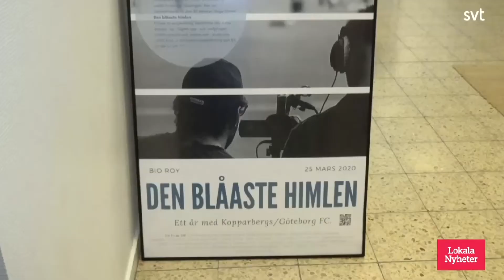Västnytt: "Adde" vann prestigefyllt italienskt pris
Västnytt uppmärksammar Addes och Mediabyråns vinst i Paladino d'Oro.